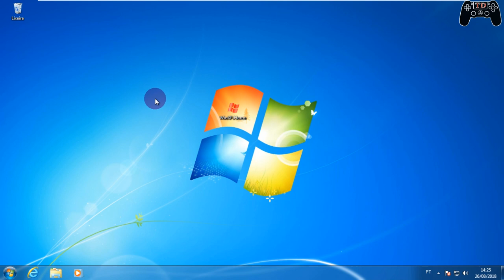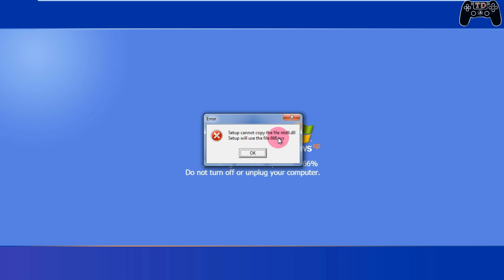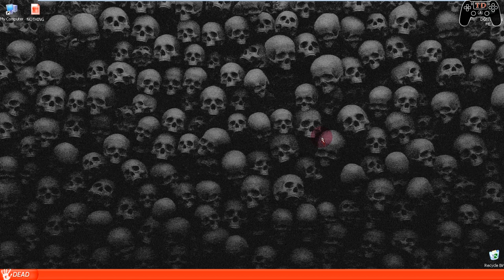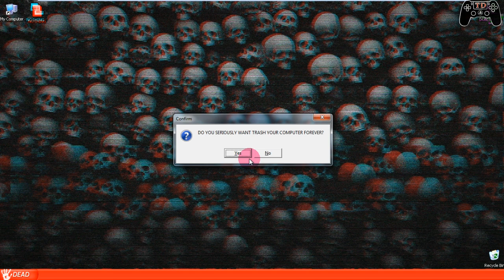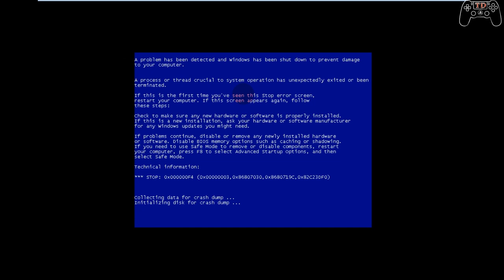Computador contaminado com o virus Windows XP Horror Edition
🔵Como instalar games nos formatos ISZ,ISO,DMG, DAA,UIF,BIN,NRG...